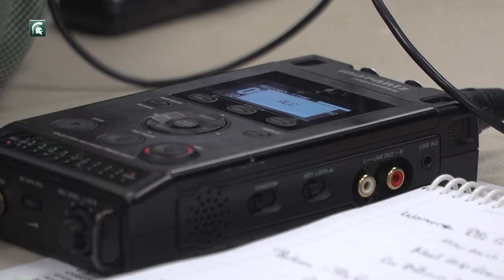Michigan State Football 2017 Media Day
Michigan State football players and coaches met with the media in the Spartan Stadium North End Zone to discuss the upcoming season.